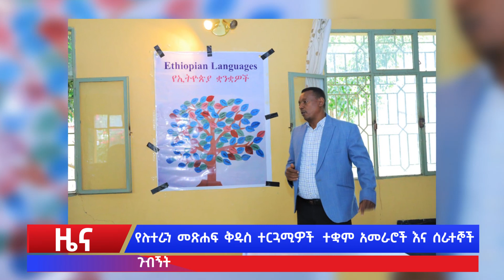የመስቀል አደባባይ ፕሮግራም በተመለከተ... የተለያዩ አገልጋዮች አስተያየታቸዉን ሰጡ ። የኢቫንጀሊካ ቲቪ _ወቅታዊ የዜና መረጃዎች ...